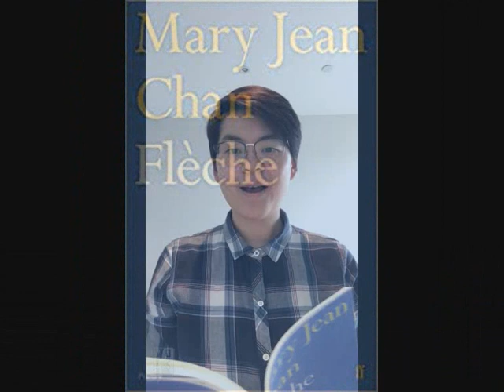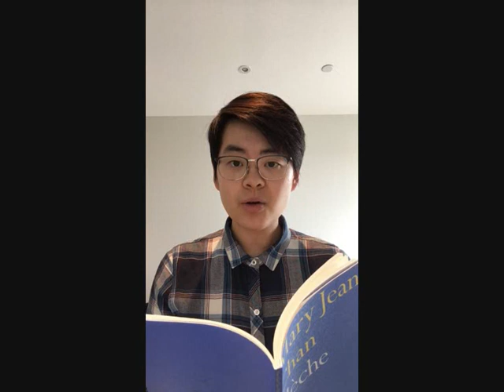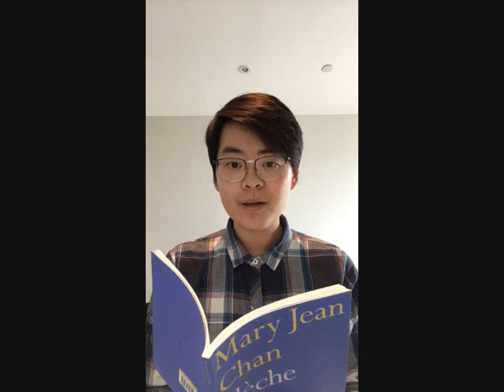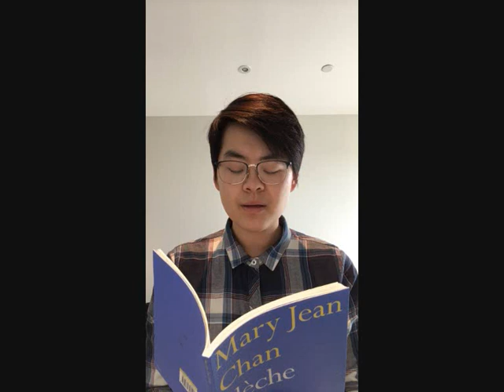Mary Jean Chan reads from Fleche (Faber), shortlisted for the Jhalak Prizze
Mary Jean Chan reads from her powerful poetry collection, Fleche (Faber). This beautifully crafted book of poems is on the shortlist for the Jhalak Prize 2020. This reading was presented as part of the Authors' Club Litfest Online on 15th of May, 2020